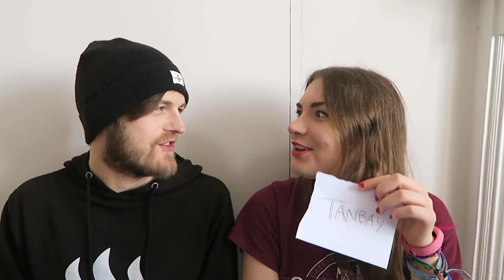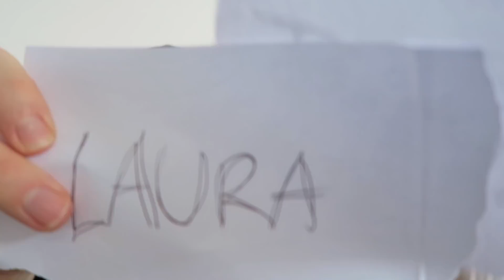WHO'S MOST LIKELY TO... CHALLENGE 😃Boyfriend vs Girlfriend 💑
Who’s Most Likely to Challenge Couples Edition 💑
↓↓↓ Click 'SHOW MORE' below to see more information ↓↓↓

Today we tried the ‘most likely to’ challenge! We asked questions such as ‘ 1. Most likely to act on a crush?’ Or ‘ 1. Most likely to adopt a dog?’ We answered over 70 questions from this list